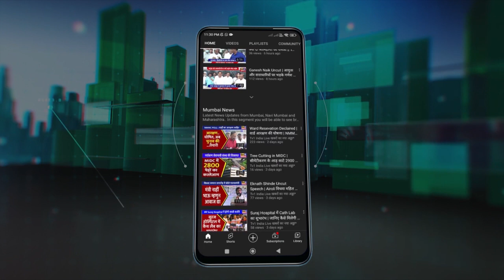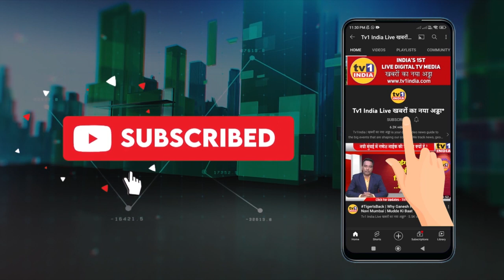MLA Ganesh Naik | नवी मुंबई मनपा चुनाव में अनहोनी होकर रहेगी | Uncut